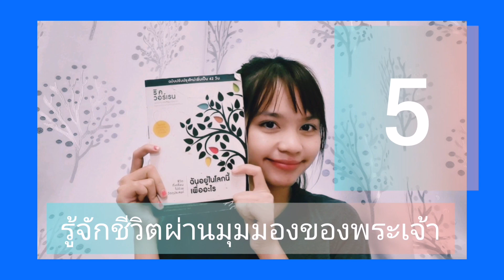Podcast​ : รู้จักชีวิตผ่านมุมมองของพระเจ้า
ขออณุญาต​เจ้าของหนังสือนะคะ